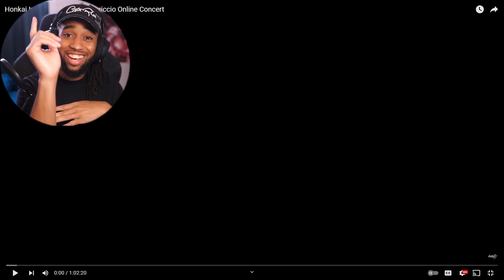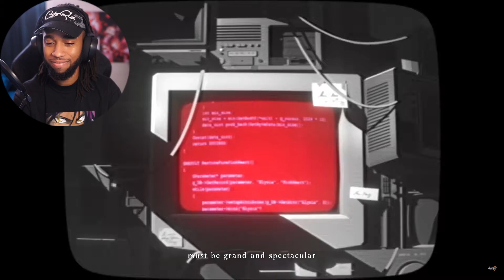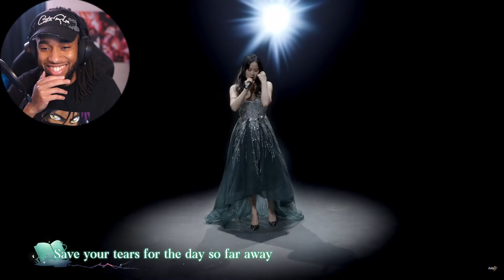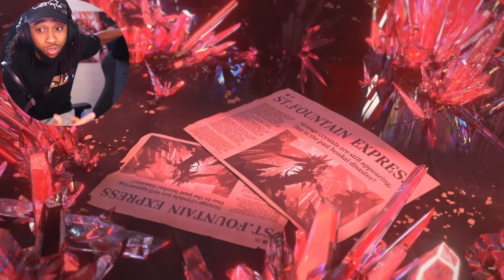THIS WAS ACTUALLY INSANE... | Honkai Impact 3rd Forest Capriccio